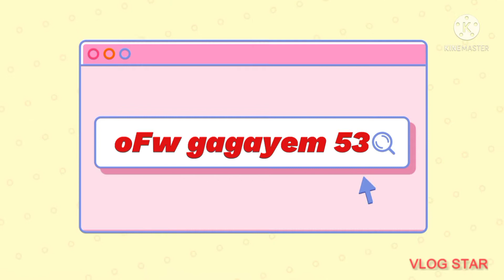Arctic Blast Ride/Ocean Park Hongkong